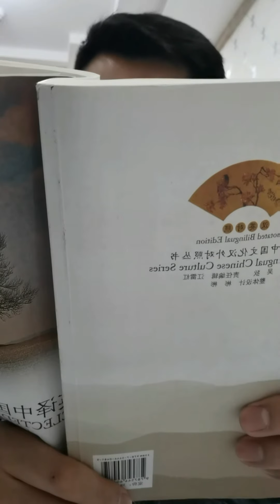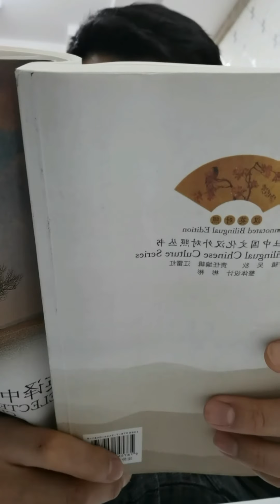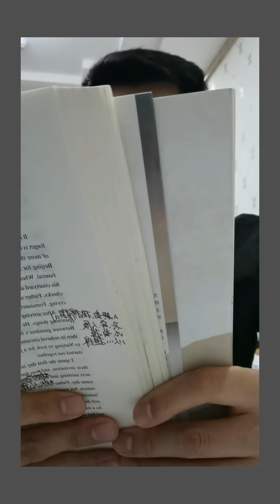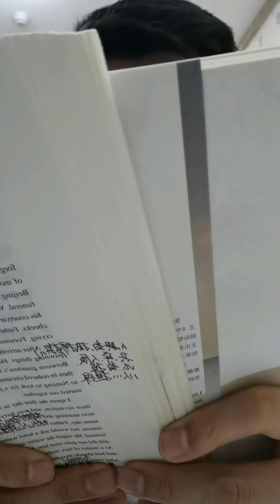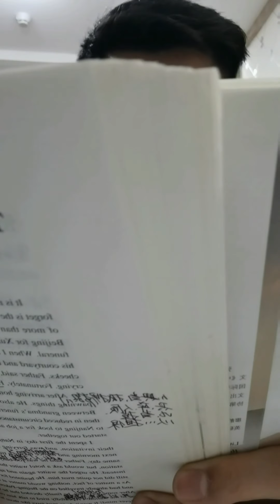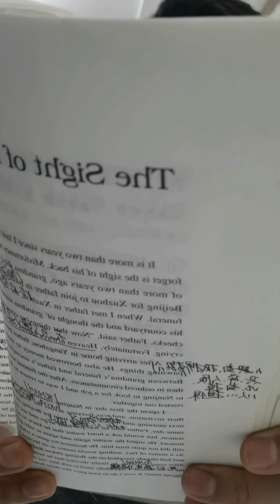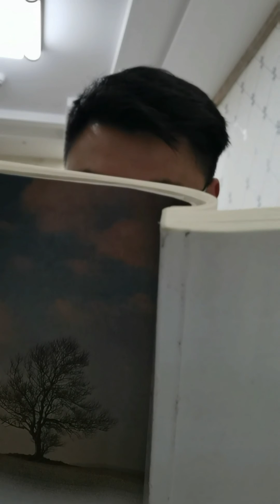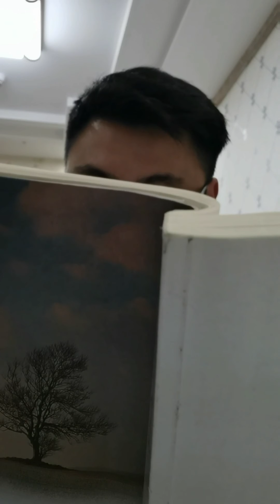English Essay Reading The Sight of Father's Back 背影 Tuesday Burak Yeter